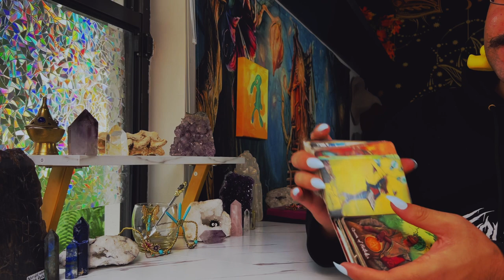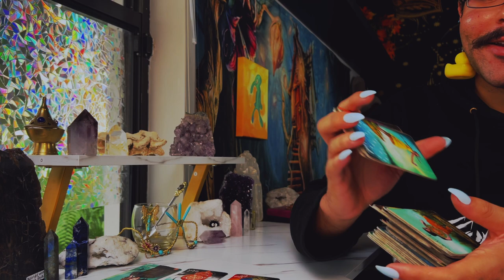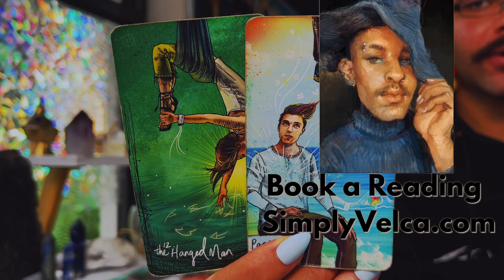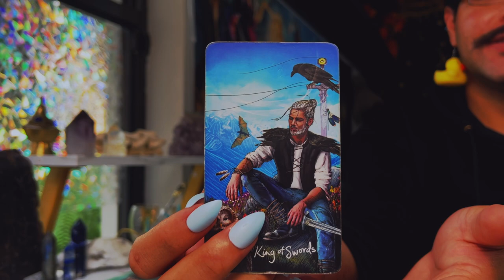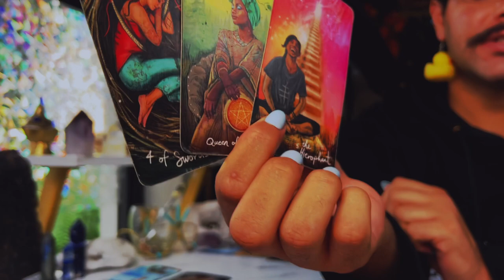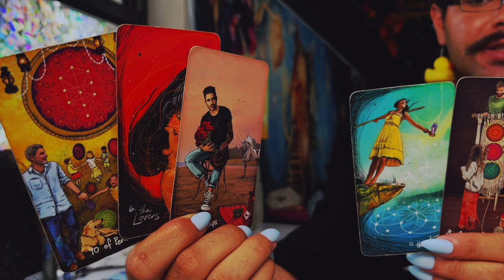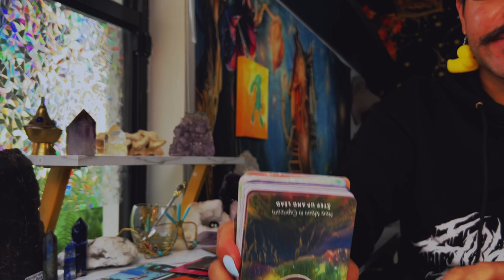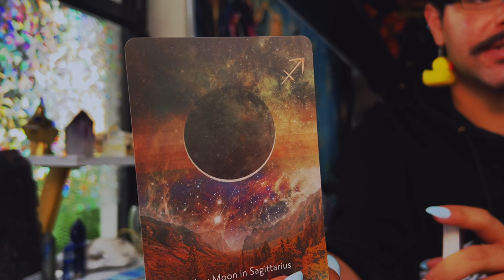Libra ♎️ "Everything Becomes Revealed This Month" July 2022 Monthly Tarot Zodiac Horoscope Reading